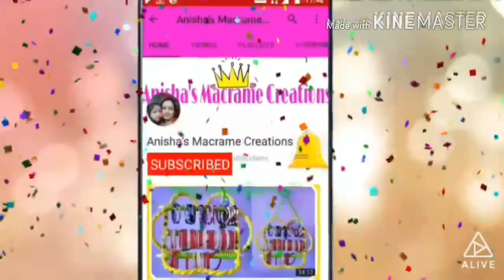Beautiful Sun Flower Macrame Mirror.(design no.-3)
Material Details-
Macrame-
Pink-300gm
White-250gm

Ring-
10 inch-2 piece
 01 inch-1piece
Blue beads-50 gm
Bells-16 piece

Wooden stick-10 inch-1 piece
Mirror-10inch 1piece